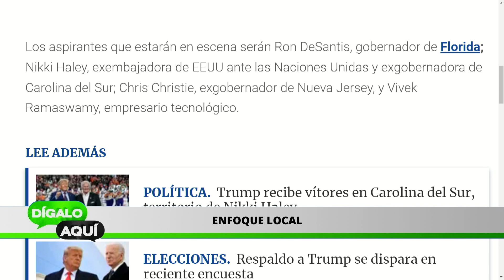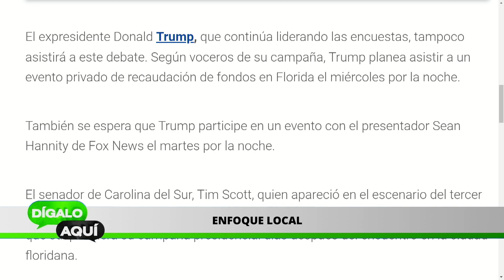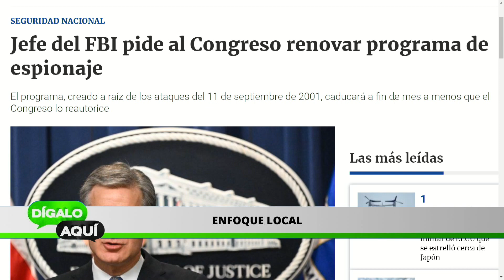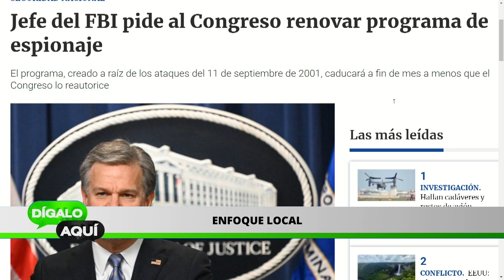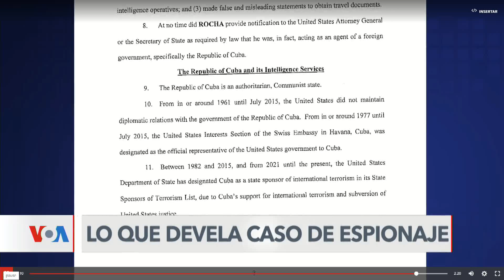¡¡¡TRUMP SE RETIRA!!!!! | Dígalo Aquí | 12/05/2023 1/5